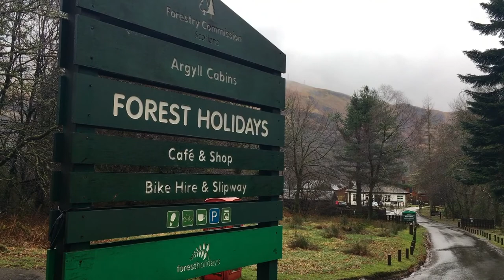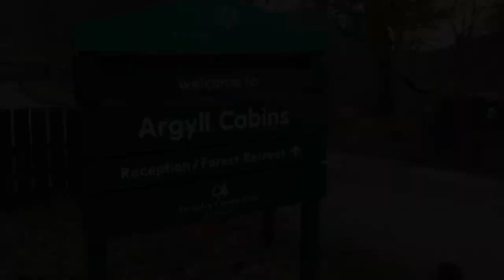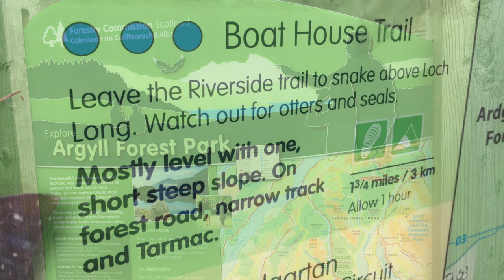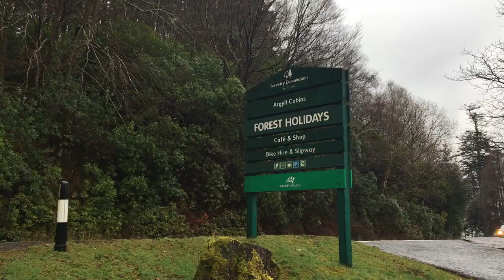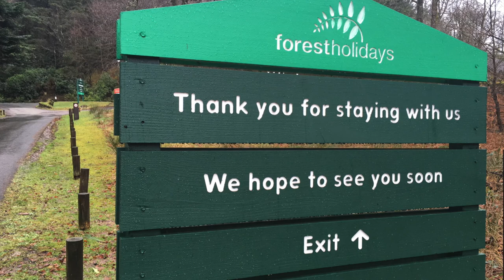A wee trip to Forest Holidays Ardgartan Argyll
A wee trip to Scotland, specifically to Forest Holidays Ardgartan Argyll.  Shows the lodge, tub, and exploring the local area, like Loch Lomond, Inverary